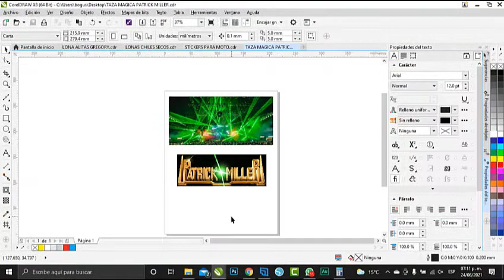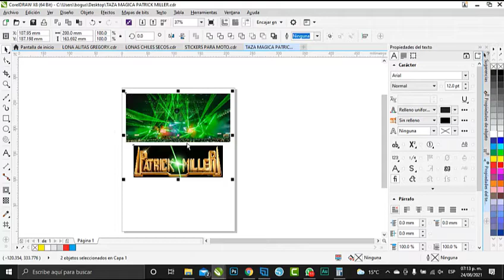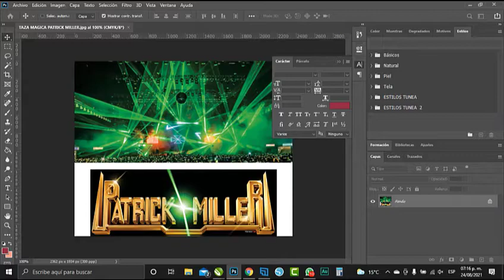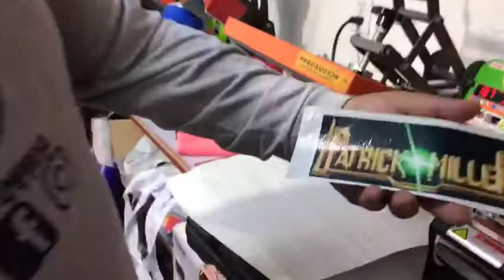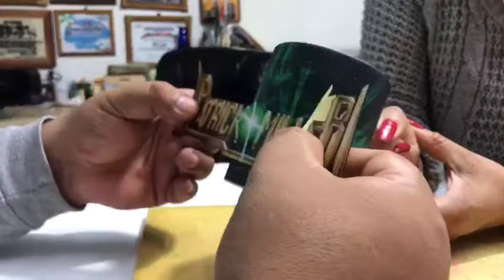TAZA MÁGICA 3D TUTORIAL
En este video les enseñamos el proceso de como sublimamos una TAZA MÁGICA CON EFECTO 3D, esperamos les guste y si tienen alguna duda o comentario no lo duden.